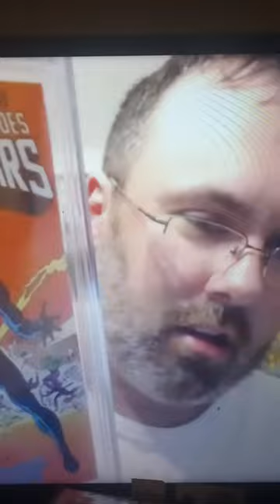comic collector club may 12th guest